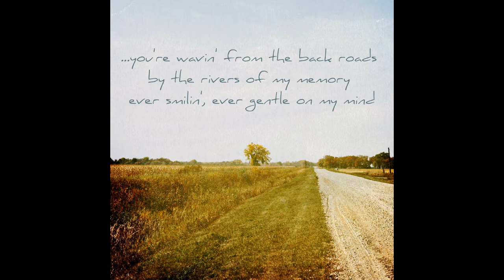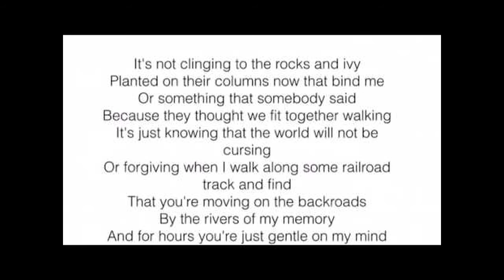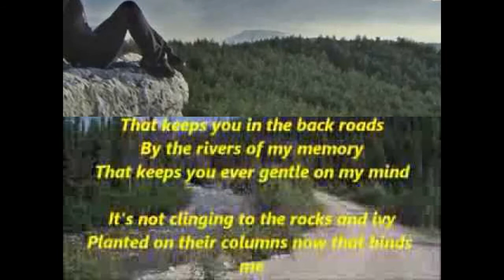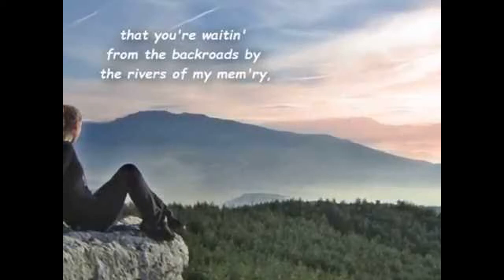Gentle on my mind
Einfach zum Träumen